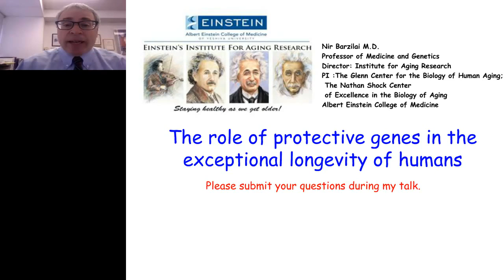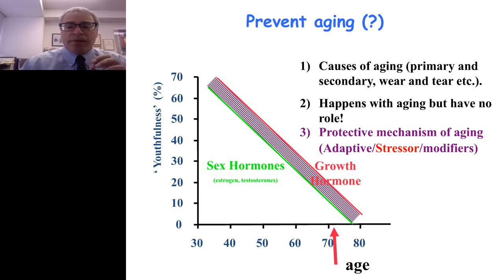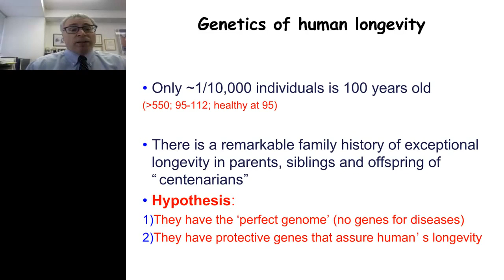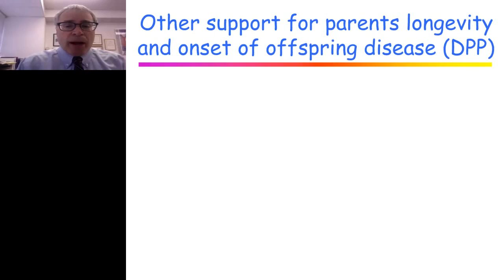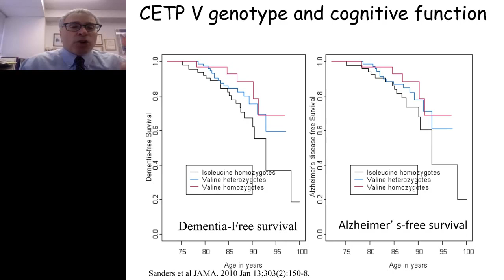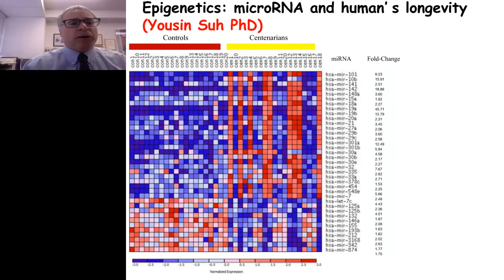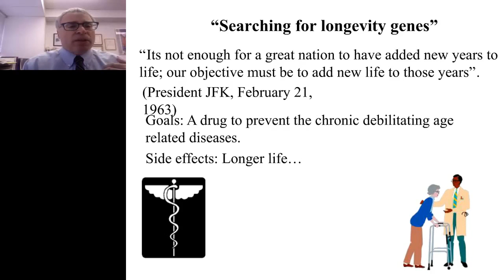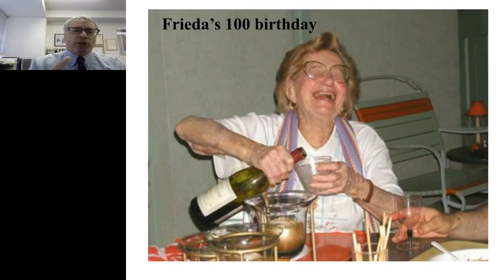Nir Barzilai - The role of protective genes in the exceptional longevity of humans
Aging is the major risk for diseases such as cancer, AD, type 2 Diabetes mellitus and cardiovascular disease. We hypothesize that a progress in preventing these diseases will occur only if we can understand the reason people age at different rates, and develop strategy to delay aging. Certainly the environment plays a major role in our aging, and environmental intervention, such as caloric restriction, can delay aging significantly in many biological models. While we can measure biological changes with aging we cannot assume they are the cause. In fact the challenge is to determine which changes may be the cause/s of aging and which are protective mechanisms against the changes that occurs.  One approach to understand aging is to study the oldest old people who are relatively healthy.  We established such a unique cohort of individuals with exceptional longevity (~600 Ashkenazi Jews ages 95-112) and their offspring (approximate age 70 years) and age- and sex-matched controls without a family history of unusual longevity.  This matched group of offspring of exceptional longevity-proband and their controls are a powerful tool for identifying genetically controlled longevity traits.